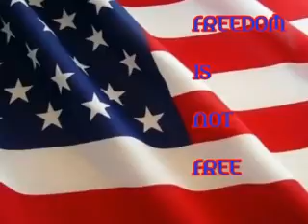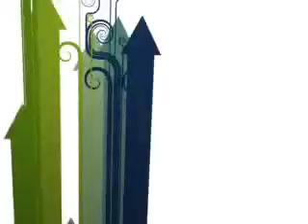MILITARY TRIBUTE 10/5/08